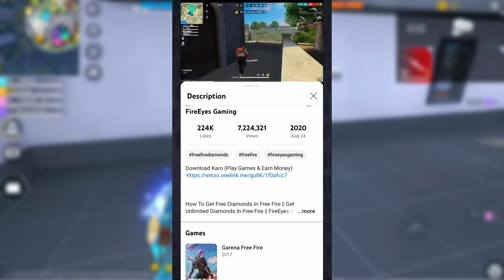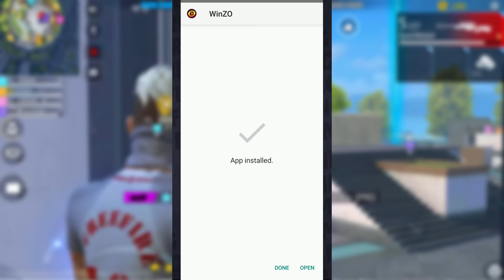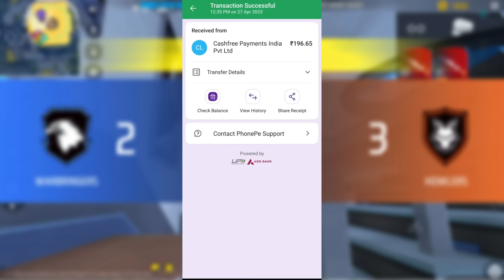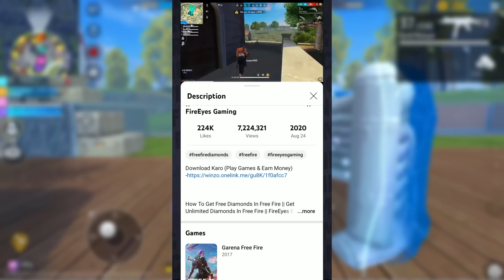New Drag Headshot Setting 2023🔥 ||Free Fire Auto Headshot Pro Tips and Tricks || FireEyes Gaming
1.Garena Free Fire Indonesia Live
2.Garena Free Fire Brazil Live
3.Garena Free Fire Brasil Live
4.Garena Free Fire India Live
5.Garena Free Fire Singapore Live
6.Garena Free Fire Thailand Live

Free Fire
total gaming
FireEyes Gaming